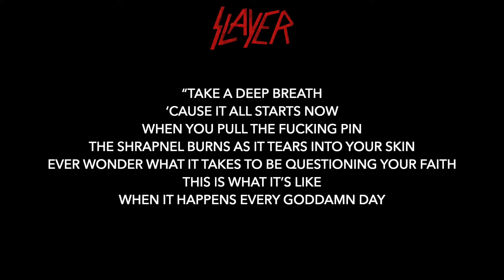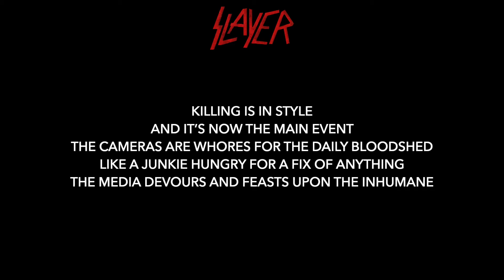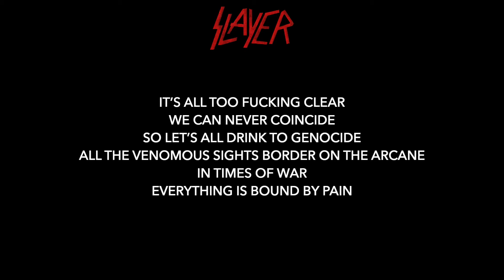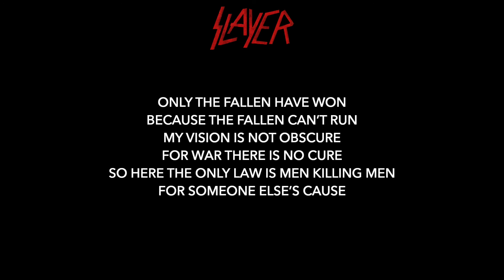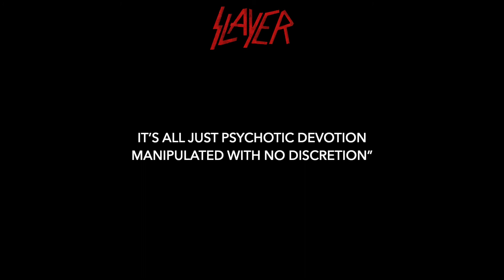Slayer ⎮ 'Flesh Storm' ⎮ (song and the official lyrics)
Music and lyrics by Slayer.
The lyrics were copied from the primary source: the 'Christ Illusion' CD album.